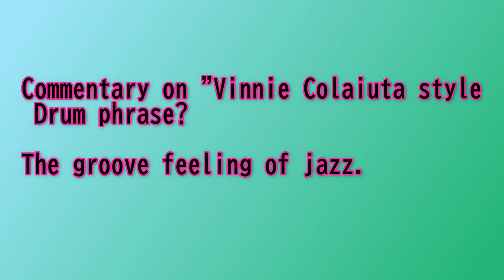Commentary on "Vinnie Colaiuta style Drum phrase?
This time, I tried to challenge how far I could improvise a drum solo with the same procedure as the last time. I used a single stroke a few times along the way... You can make a solo with the usual pattern of 6-6-4 without thinking anything though it is bad. (I'm sorry for the very difficult video to listen to).
Next time, I will play a new phrase using the 5 patterns (Rllrr/RlRll) from the basics.

今回は前回と同じ手順でどこまでドラムソロを即興で作れるかチャレンジしてみました。途中で何度かシングルストロークを使ってしまいました・・・本当はラフ、フラムもたたきたかった・・・。下手ながら何も考えずに6-6-4のいつものパターンでソロは作れます。（大変聞きづらい動画ですみませんでした）。
次回は５のパターン（Rllrr/RlRll)を使った新しいフレーズを基礎からプレイしてみます。